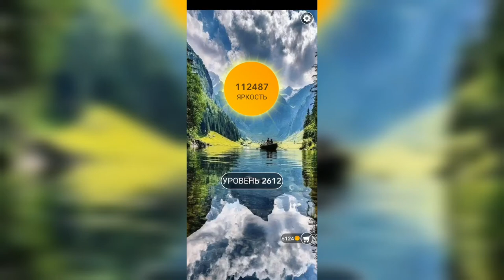Word / Слово Крест: Поиск русского кроссворда / Уровень 2612